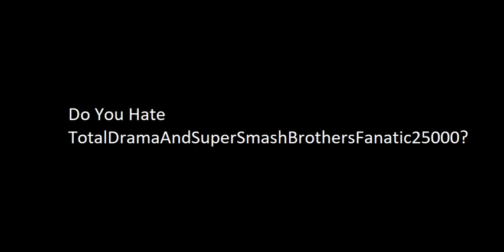Question #116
Yes. He Made Videos Out Of Alvin Hung & Lied About (USER) Videos.